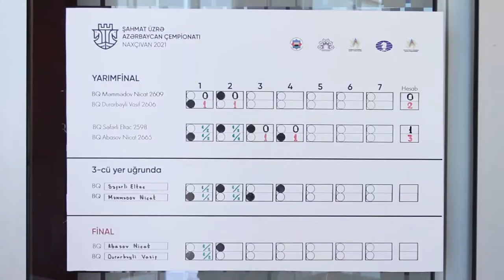Şahmat üzrə Azərbaycan çempionatı - Naxçıvan 2021 (finaldan video icmal 2)